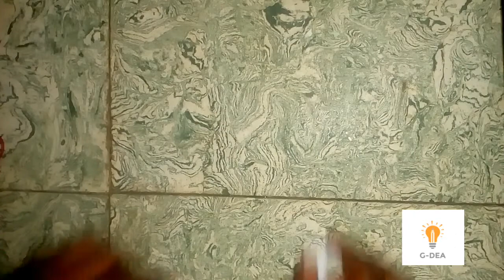How to make Burstable Plastic Beyblade